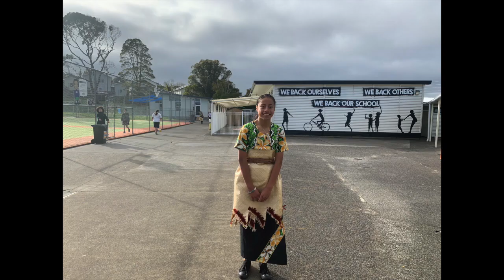Tongan Language Week 2020